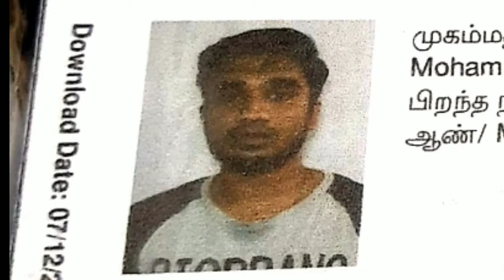அரசு பேருந்து மோதி இளைஞர் பலியான பதபதவைக்கும் சிசிடிவி காட்சிகள்.govt bus accident death